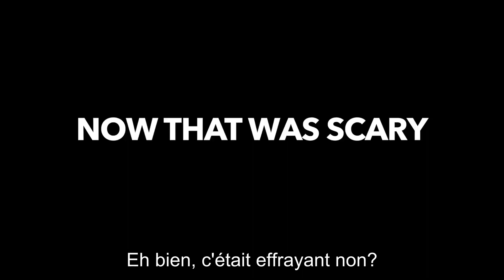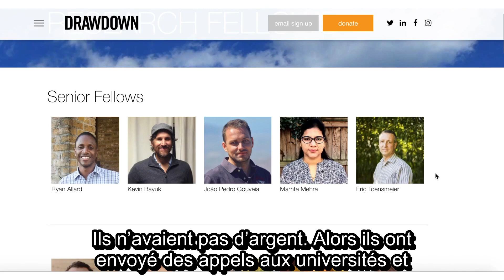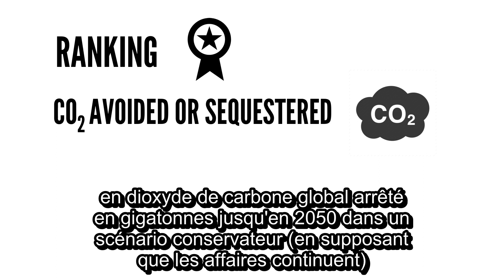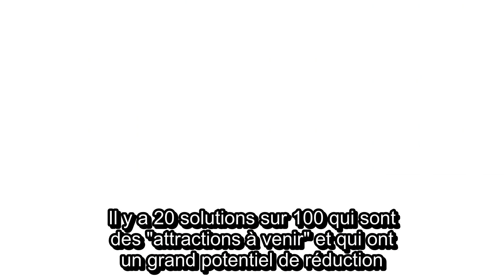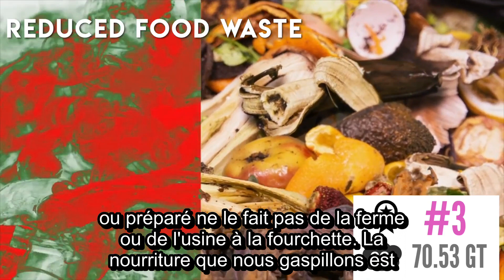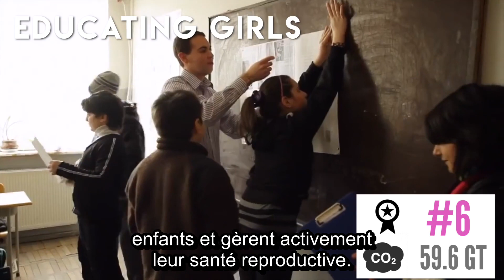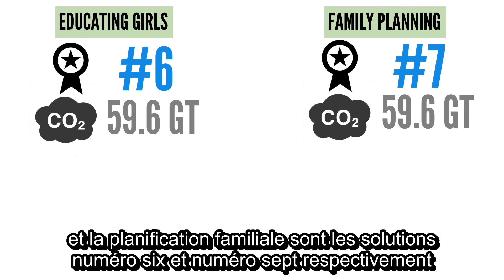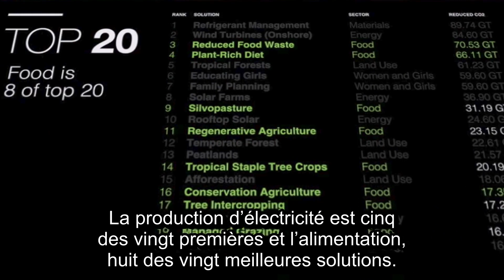Drawdown - stopper et inverser le réchauffement climatique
Projet piloté par Paul Hawken
Cet écologiste, travaille avec une équipe de 120 personnes au Projet Drawdown (réduction).
Ensemble, ils ont élaboré plus de 100 solutions réalistes, économiquement supportables qui non seulement peuvent stopper le réchauffement climatique mais ,plus encore, inverser le processus en diminuant et en captant, par des moyens naturels, le dioxyde de carbone et autres gaz comme le méthane qui contribuent au réchauffement climatique.
Il nous reste à faire pression par nos votes et nos interventions vers les "politiques" pour qu'ils élaborent à l'échelle mondiale un véritable plan d'envergure comparable à celui mis en chantier, immédiatement après l'attaque des Etats-Unis à Pearl Harbor.
Il faut rappeler à ce sujet la réactivation des Victory Gardens (Jardins de la Victoire) de la 1ère guerre avec une production de légumes et de nourriture se montant aux 3/4 de la production agricole traditionnelle de l'époque. Le film Demain de Cyril Dion et Mélanie Laurent est à voir dans ce cadre.
Note personnelle : Il serait bon qu'on crèe une nouvelle organisation internationale, composée de scientifiques élus par leurs pairs et secondés par des politiques cooptés par leurs pairs, eux-mêmes démocratiquement élus dans tous les pays. Des experts de travail en groupe tenant compte des avancées déjà anciennes pour certaines de la psycho-sociologie utiliseraient des techniques telles que le brainstorming, et autres techniques de problem solving.
On pourrait également faire appel à l'inventivité (toujours en s'inspirant des techniques du brainstorming, des tables rondes avec rapporteurs et autres)  des internautes et autres citoyens.
Le but de tout ceci serait de consacrer la majeure partie de notre énergie mentale et financière à résoudre ce qui apparaît être le plus grand et le dernier défi auquel l'humanité toute entière est confrontée.
Les humains ont été capables de relever des défis de taille que ce soit en temps de guerre ou autres, tels que la fin de guerres douloureuses, la conquête spatiale, l'éradication de maladies infectieuses, de la couche d'ozone,  etc. La liste est longue.
Si nous utilisions mieux le formidable réservoir de solutions que peuvent contenir les cerveaux de presque 8 milliards d'êtres humains, rien ne serait impossible. Il n'est pas trop tard.
Nous avons aussi énormément besoin de "récits" ouvrant de nouvelles perspectives positives sur des mondes futurs possibles.
Note : Les sous-titres français sont incrustés dans la vidéo. Si les sous-titres anglais apparaissaient eux aussi, les désactiver dans les paramètres de YouTube.
Pour en savoir plus, ne manquez pas de visiter le

Cela en vaut la peine et ça contribuera peut-être à garder l'espoir, dépasser le découragement qui nous assaille après les infos catastrophiques à la radio ou à la TV et surtout  "agir" à notre niveau selon nos possibilités.
Je crois que la vidéo a toute sa place à côté de celles à propos de Robert Lustig qui mène lui aussi un combat de toute premère importance.

Ce site est en anglais mais en utilisant Google Chrome, il est très facile d'afficher une traduction très correcte en français, presqu'instantanément . Pour cela, cliquer sur le bouton droit de la souris et choisir "Traduire en français".
Si cette option n'apparaît pas, il faut l'activer dans les paramètres de Google. (sur PC :  coin supérieur droit --  paramètres --  paramètres avancés --  langue --  choisir l'option "me proposer de traduire les pages qui sont écrites dans une langue que je ne connais pas") (sur tablette ou gsm : procéder de même selon le mode propre à l'appareil)
Pourquoi le navigateur Chrome ? Parce que son moteur de traduction est réellement performant et ne cesse de s'améliorer. (C'est un jugement personnel, bien sûr. A vous de voir et d'essayer d'autres navigateurs comme Microsoft Edge et autres.)
Je conseille aussi de parcourir ma "playlist" : Réchauffement climatique & film "Demain"